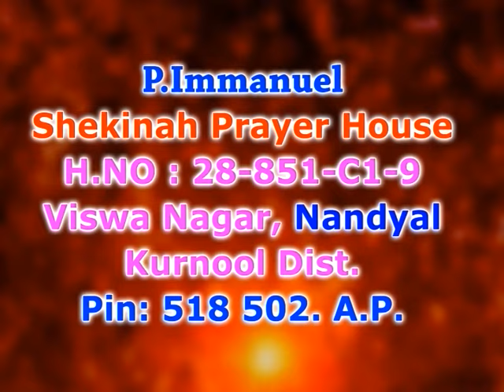How should we pray? | Brother P Immanuel Messages | Subhavaartha Tv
To pray means to communicate with God. That can mean thanking Him, praising Him, confessing something you’ve done wrong, or expressing a need you have. It can even mean just talking to Him as you would to a friend. Importantly, Jesus tells us often that we are to pray “in faith.” When we pray in faith we believe that God hears us in Christ (John 14:13); and he loves to answer prayer that is in accordance with his will (Matt. 7:11; Mark 11:24).